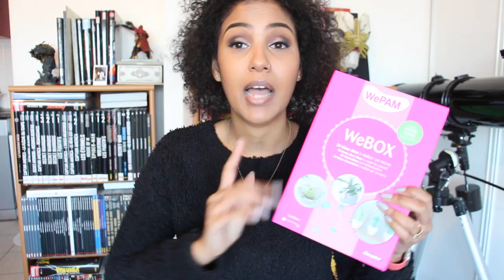(TERMINÉ)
LES CONDITIONS DU CONCOURS

✿Concours ouvert du mercredi 7 au 11 décembre minuit.
✿France, Suisse, Belgique.

N'oubliez pas de mettre TeamPatachou sur Instagram ou Twitter si vous reproduisez une de mes créations. Elle finira peut-être à la fin de mes vidéos Fimo! 😍